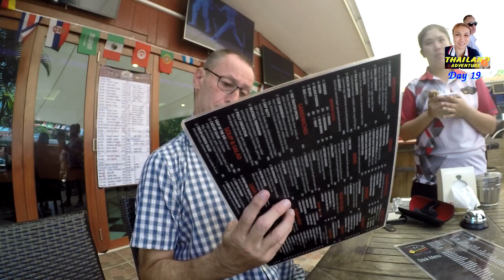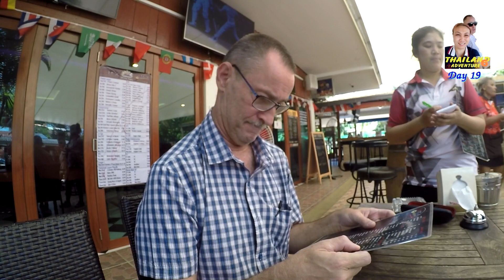Breakfast at Retox Outback - Thailand Adventure 6 (Day 19, 1st September, Part One)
We went to Retox to meet "RICHARD", a commenter and (subscriber) and to have breakfast.  As we arrived we spied Kev In Thailand and some others, which was a pure coincidence.

Anyway, I had an English and coffee, 95 baht.

Richard didn't turn up and Tad nearly lost the car keys...
CREDIT ROLL
WEBSITES

64gb micro-SD card, class 10 up to 100mb/s

OR